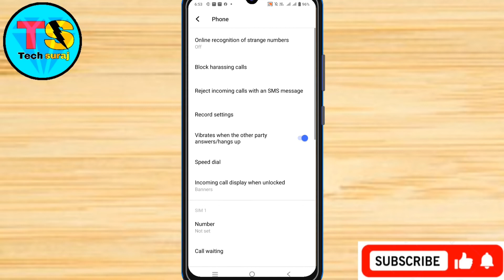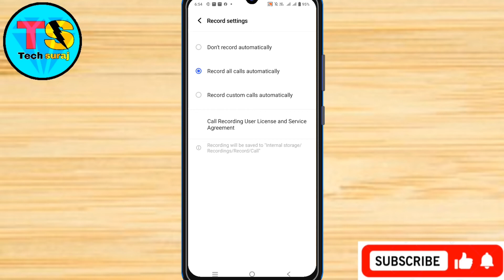Vivo Y20T Me Aato Call Recording Setting Kaise On Kare // How To Aatomatic Call Recording Setting